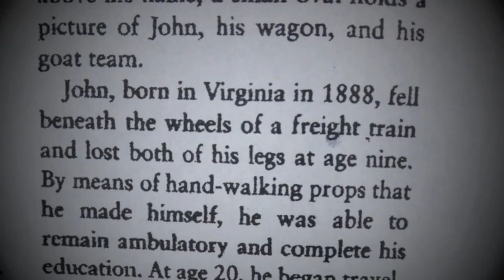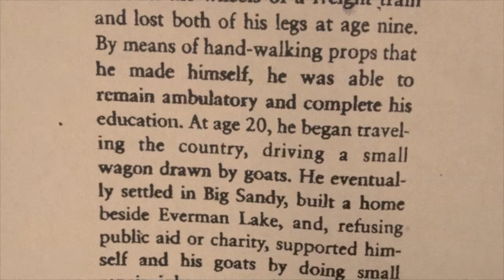Overland Jack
Words and music by Roger Loftis.
Arrangement and instruments by Mike Tucker.

I have two CD's for sale of original songs.